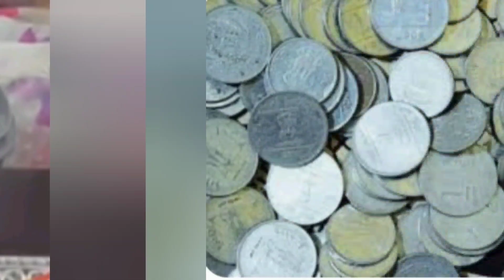one minute "kitty party game"||6||"వన్ మినిట్ కిట్టి పార్టీ గేమ్"||Manjula's RMCA Channel